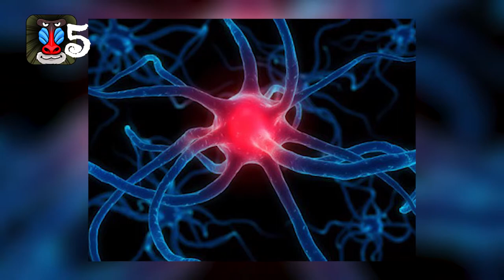Top 10 Science Misconceptions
From lightning to brain cells we have put together 10 science misconceptions that you didn't know about.

Number Ten: Evolutionary Improvements

While it is a fact that natural selection weeds out unhealthy genes from the gene pool, there are many cases where an imperfect organism has survived. Some examples of this are fungi, sharks, crayfish, and mosses – these have all remained essentially the same over a great period of time. These organisms are all sufficiently adapted to their environment to survive without improvement.

Number Nine: Humans Pop In Space

This myth is the result of science fiction movies which use it to add excitement or drama to the plot. In fact, a human can survive for 15 – 30 seconds in outer space as long as they breathe out before the exposure (this prevents the lungs from bursting and sending air into the bloodstream). After 15 or so seconds, the lack of oxygen causes unconsciousness which eventually leads to death by asphyxiation.

Number Eight: Brightest Star

Polaris is the brightest star in the northern hemisphere night skySirius is actually brighter with a magnitude of ?1.47 compared to Polaris’ 1.97 (the lower the number the brighter the star). The importance of Polaris is that its position in the sky marks North – and for that reason it is also called the “North Star”. Polaris is the brightest star in the constellation Ursa Minor and, interestingly, is only the current North Star as pole stars change over time because stars exhibit a slow continuous drift with respect to the Earth’s axis.

Number Seven: Five Second Rule

This is utter nonsense which should be obvious to most readers. If there are germs on the floor and the food lands on them, they will immediately stick to the food. Having said that, eating germs and dirt is not always a bad thing as it helps us to develop a robust immune system. I prefer to have a “how-tasty-is-it” rule: if it is something really tasty, it can sit there for ten minutes for all I care – I will still eat it.

Number Six: Dark side of the Moon

Actually – every part of the moon is illuminated at sometime by the sun. This misconception has come about because there is a side of the moon which is never visible to the earth. This is due to tidal locking; this is due to the fact that Earth’s gravitational pull on the moon is so immense that it can only show one face to us.

Number Five:  Brain cells can’t regenerate

The reason for this myth being so common is that it was believed and taught by the science community for a very long time. But in 1998, scientists at the Sweden and the Salk Institute in La Jolla, California discovered that brain cells in mature humans can regenerate. It had previously been long believed that complex brains would be severely disrupted by new cell growth, but the study found that the memory and learning center of the brain can create new cells – giving hope for an eventual cure for illnesses like Alzheimer’s.

Number Four: Pennies from Heaven

This myth is so common it has even become a bit of a cliche in movies. The idea is that if you drop a penny from the top of a tall building (such as the Empire State Building) – it will pick up enough speed to kill a person if it lands on them on the ground. But the fact is, the aerodynamics of a penny are not sufficient to make it dangerous. What would happen in reality is that the person who gets hit would feel a sting – but they would certainly survive the impact.

Number Three: Friction Heat

When a meteoroid enters the atmosphere of the earth (becoming a meteor), it is actually the speed compressing the air in front of the object that causes it to heat up. It is the pressure on the air that generates a heat intense enough to make the rock so hot that is glows brilliantly for our viewing pleasure

Number Two: Lightning

 Lightning does strike the same place twice – in fact it is very common. Lightning obviously favors certain areas such as high trees or buildings. In a large field, the tallest object is likely to be struck multiple times until the lightning moves sufficiently far away to find a new target. The Empire State Building gets struck around 25 times a year.

Number One:  Gravity in Space

In fact, there is gravity in space – a lot of it. The reason that astronauts appear to be weightless because they are orbiting the earth. They are falling towards the earth but moving sufficiently sideways to miss it. So they are basically always falling but never landing. Gravity exists in virtually all areas of space. When a shuttle reaches orbit height (around 250 miles above the earth), gravity is reduced by only 10%.